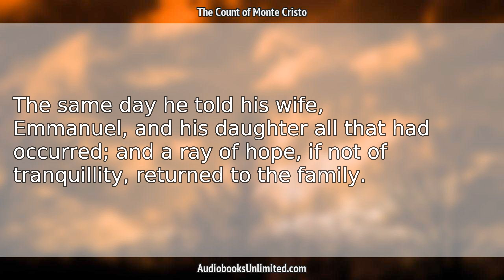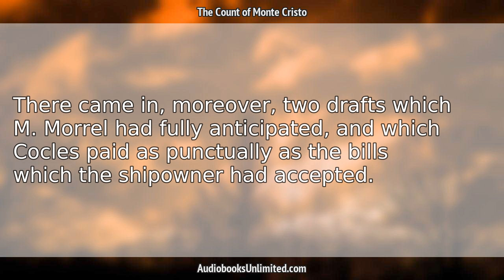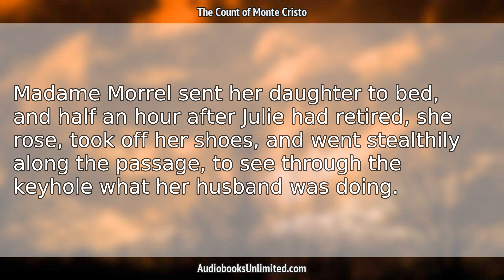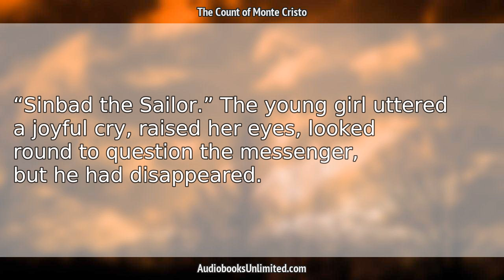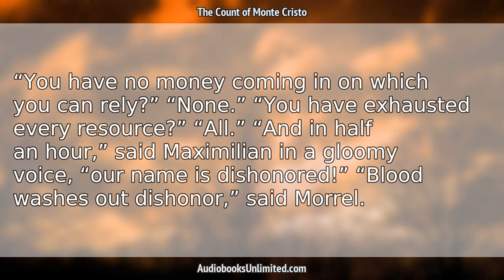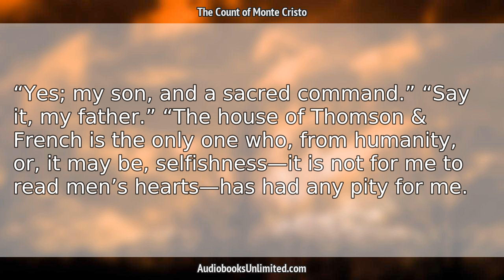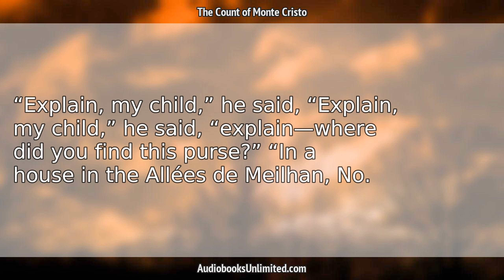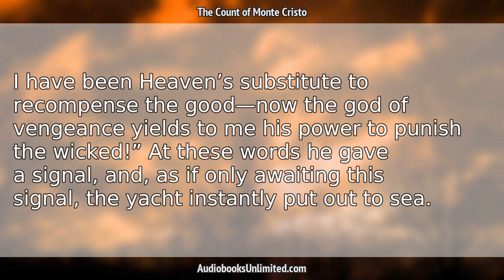The Count of Monte Cristo Audiobook Chapter 30